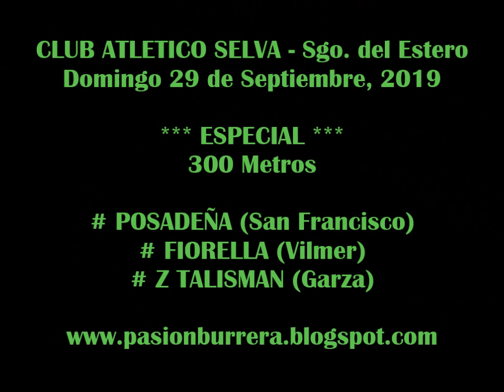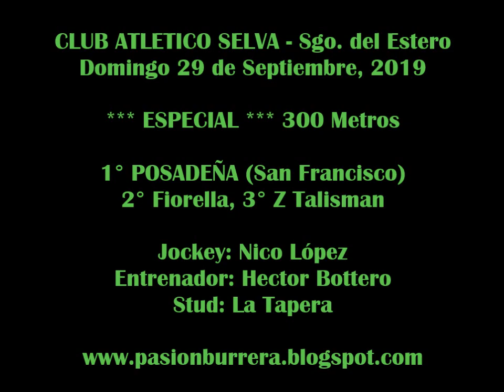POSADEÑA, Club Atletico Selva (29-09-19)